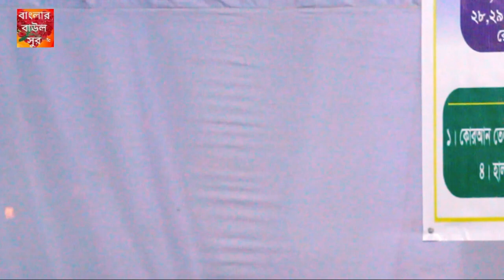রুমা সরকার এর ভাববিচ্ছেদ তুমি এমন করে ছাইরা যাইবা বন্ধু আগে বুঝি নাই।